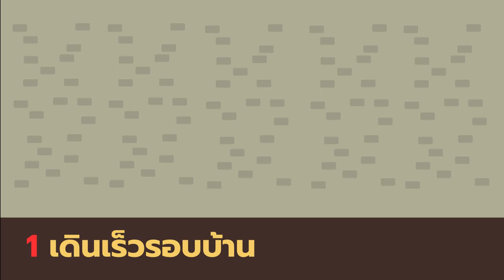6 วิธีออกกำลังกายที่บ้าน ห่างไกล COVID-19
จากที่มีผลงานวิจัย ถึงความเสี่ยงในการแพร่เชื้อก่อโรค COVID-19 จากการออกกำลังกาย เช่น การเดิน วิ่งและขี่จักรยานในสวนสาธารณะ ดังนั้น เพื่อความปลอดภัย หันมาออกกำลังกายง่ายๆ ในบ้าน เพื่อสุขภาพที่แข็งแรงกัน